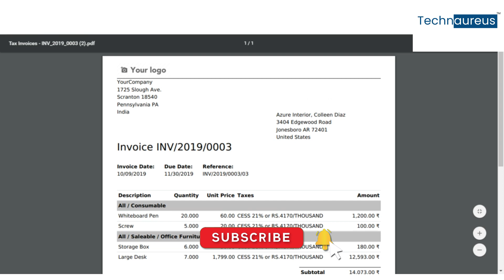Invoice & Vendor Bill by Product Category In Odoo ERP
Invoice & Vendor Bill by Product Category In Odoo

Get More Details & Support